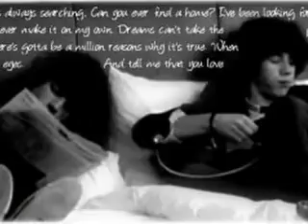Nick Jonas Love Story Chapter 29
I'm so sorry I haven't posted in a while! My computor with the whole story on it crashed but I saved it. There's a big snow storm today (anyone get it?), so i'm gonna post quite a bit and write lots.. enjoy;)

The Next few weeks were really strange. I grew closer to Landon, and me and him and Hazel made a habit of hanging out almost everyday after school. We usually had a blast, and for the time that I was with them, I once again felt like I was loved. And that's anyone really needs. I think, honestly, unless someone is loved by at least one person, they have nothing. Of course, I knew that Nick loved me, but for some reason phone calls weren't quite enough to completely convinse me of that. I don't why I had some issues. Love issues or something. I always had to be needed. I was weird.
Me and Landon had almost forgotten about the him asking me out thing. Almost. It was sort fo awkward once in a while when he would get too close to me, or make a comment on how good I looked. But we always got over it quickley. Hazel seemed to notice it. She pulled me aside one day when we were baking cookies. Yes, cookies. We were bored.
"Hey, what's up with you and Landon?" I was confused. I didn't tell her that he had asked me out, but was it that obvious?
"What do you mean?" Hazel rolled her eyes.
"He likes you, alot. It's so clear. He checks you out whenever you turn around and for some reason you seem comfertable with it. And you flirt back! When you have a boyfriend. Who loves you! Nicole..." I stopped her.
"Look, I don't like him. I just don't want to be mean. That's all." How come it sounded so much like I was trying to convinse myself?
"Okay, but what's it gonna be like when Nick comes back? There's no way you can keep on acting with Landon how you do around Nick." Maybe I was leading him on a bit... or maybe I did like him more than a friend. NO! I shook my head vigorously. This was not supposed to happen!
"I-I don't know!" I said, not having any confidence in anything that I could've said to deny this.
"Do you," She stopped and hugged me. "Still love him?" A small tear came to my eye, as I realized how only two and a half months ago I was madly in love with him. What I felt then, it couldn't have only been a crush. Could it? No. I felt to strongly for him. In remembering my feelings for him then, I knew that I still did love him, and that I didn't like Landon as much as I loved Nick. But I still did like him more than I should. And if me and Nick were really meant to be, why would I feel this way towards someone else? I decided to answer with something that would give me time to think.
"I dont know." I responded quietley and I walked away. I walked to my room and I cried. I love Nick! I knew I did. But why was it so hard to admit that around Landon?
I sat in the spot where I said goodbye to him. Where I saw him for the last time. I couldn't stay there. I had to go to a happier place. Some place that would remind me of Nick in a good way.
I knew excactly where to go. I grabbed an old acoustic guitar from my closet and stuck it in a case with a notebook and pen. I snuck out of the house, knowing that Landon and Hazel were still in the kitchen. It took me about a half hour to find it again. It was a small park with a huge oak tree. At the sight of it, I rememebered that day like it was yesterday. I knew that I would choke up, and of course I lived up to that. One tear slowly dreeped down my cheek. I didn't bother wipe it away. I would need it. The emotion I mean. In order for me to write anything decent, I need to be feeling so strong about the topic. I sat down at the bottom od the tree and pulled out my guitar.
It flowed out of me perfectly. It had only been this easy for me one other time. When Nick and I wrote that song together. Now, I wasn't sure what I was singing, or playing, and I wasn't sure about what I was feeling, but I knew that if It came out as a song, It would be something I could depend on. It would completely reflect what I felt. After 20 minutes, I had panned out basic lyrics and the chords came off my guitar. I didn't know where it was coming from, but it was amazing so far. Well, if I said so myself. I ran fingers along the frets of my guitar and played the last chord.
Just then, my phone rang out. "People change and promises are broken..." Ironic ringtone choice? Extremely. But it wasn't anyone in particular. It was an unknown number. For anyone close to me, I had a special ringtone. I put down the guitar and pulled out my blackberry.
*Morris, Jonathan* It said. I had no idea who that was.
Little did I know, that at one of the hardest times in my life that I could remember, that this would be one phone call that would change my life.
Forever.
:O
Who in the world is Jonathan Morris?
And why will the phone call be so important?
What will happen with Nicole and Landon?
And we haven't heard from Nick in a while.